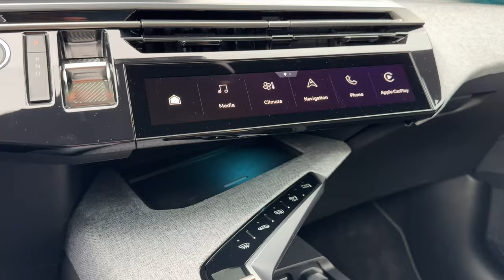Tek Şarjla 660KM Yol Yapan Araba! | Yeni Peugeot e-5008 İnceleme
PEUGEOT'un yeni amiral gemisi, tamamen elektrikli SUV'u olan E-5008'i inceleyeceğiz. PEUGEOT, 2025 yılı itibarıyla Avrupa'da en geniş elektrikli otomobil yelpazesini sunmayı hedefliyor ve E-5008 bu iddianın önemli bir parçası. Gelin, bu göz alıcı, duygu dolu ve mükemmel araç hakkında tüm detayları keşfedelim.

Tasarım ve İç Mekan:
Yeni PEUGEOT E-5008, etkileyici tasarımı ve geniş iç hacmiyle dikkat çekiyor. 4,79 metrelik uzunluğu ve 2,89 metrelik aks mesafesiyle yolculara konforlu bir alan sunuyor. Yeni PEUGEOT Panoramik i-Cockpit® ve 21 inçlik kavisli HD ekran, sürüş deneyiminizi benzersiz kılacak. LED ambiyans aydınlatması ve premium malzemelerle donatılmış iç mekan, lüks ve teknolojiyi bir araya getiriyor.

Performans ve Teknoloji:
E-5008, Stellantis’in yeni STLA Medium platformuyla 660 km'ye kadar elektrikli menzil sunuyor. Üç farklı motor seçeneği (210 HP, 230 HP Uzun Menzil ve 320 HP Çift Motorlu 4 tekerlekten çekiş) ve hızlı şarj özelliği ile performans ve verimlilikte çıtayı yükseltiyor. Ayrıca “Seyahat Planlayıcı”, “Akıllı Şarj” ve “Tak ve Şarj Et” gibi bağlantılı hizmetler ile teknoloji severlerin beklentilerini karşılıyor.

Konfor ve Güvenlik:
E-5008'in yedi koltuklu geniş iç mekanı, yolculara üst düzey konfor sunuyor. İkinci sıradaki kızaklı koltuklar ve üçüncü sıradaki kolay erişim sistemi sayesinde herkes için rahat bir yolculuk mümkün. Adaptif Cruise Control ve Şerit Konumlandırma Asistanı gibi yarı otonom sürüş özellikleri, güvenliğinizi ön planda tutuyor.

Dış Tasarım:
Aerodinamik tasarımı ve güçlü SUV karakteri ile E-5008, yolda dikkatleri üzerine çekiyor. Yenilikçi jant tasarımları ve çeşitli renk seçenekleri, aracınıza kişisel bir dokunuş katmanıza olanak tanıyor.

Sonuç:
PEUGEOT E-5008, tasarımı, performansı ve teknolojisi ile SUV segmentinde yeni standartlar belirliyor. Bu muhteşem aracı daha yakından tanımak ve test sürüşü yapmak için videomuzu izlemeye devam edin.

Yorumlarda düşüncelerinizi bizimle paylaşın. Bir sonraki videoda görüşmek üzere, hoşça kalın!

*Bu açıklama ChatGPT tarafından hazırlanmıştır.